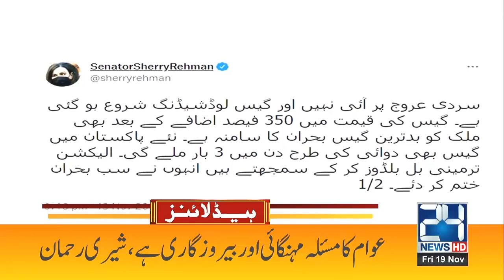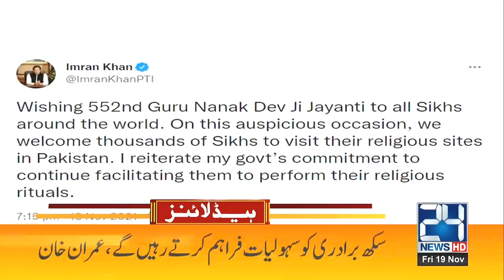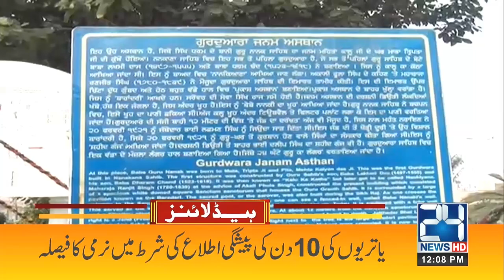Huge Defeat, Modi Apologized | 12pm News Headlines | 19 Nov 2021 | 24 News HD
24 News HD is one of the leading news channels of Pakistan bringing you the latest current affairs from Pakistan and around the world.  Live National Assembly and Senate Session.